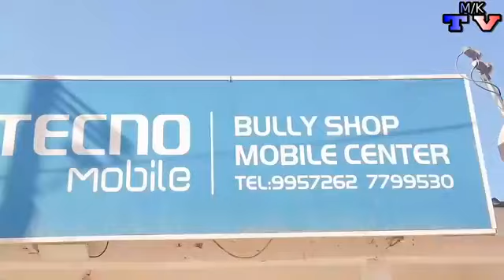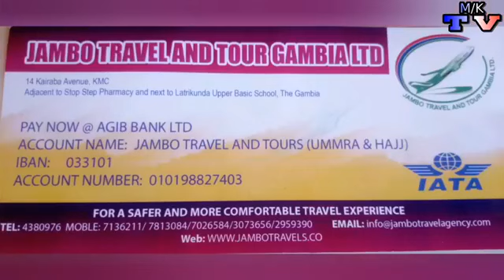MENGBE KERING TV who own the 🇬🇲 part 2